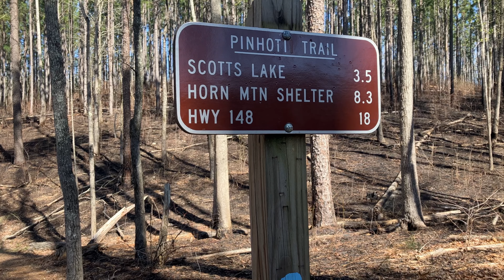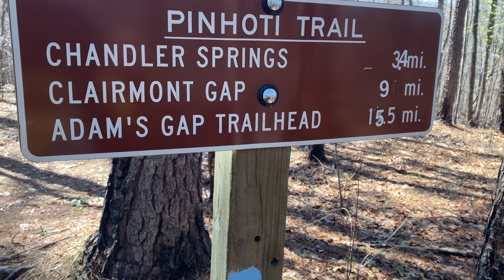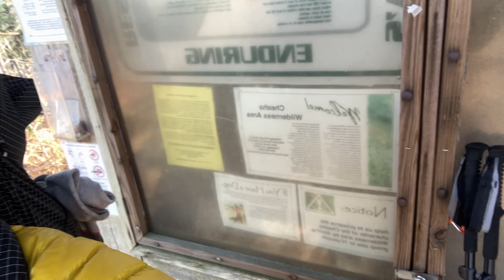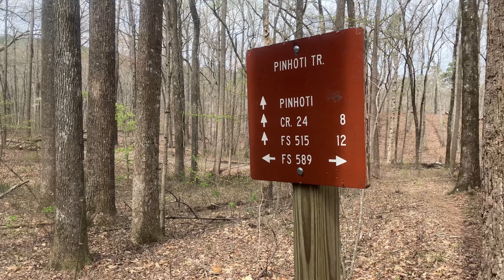Alabama Pinhoti Trail Hike 2023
Bulls Gap to North of Piedmont